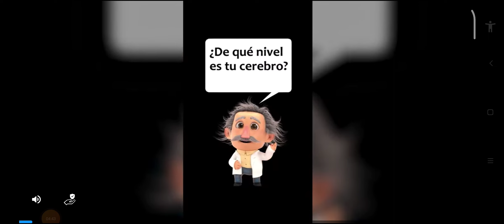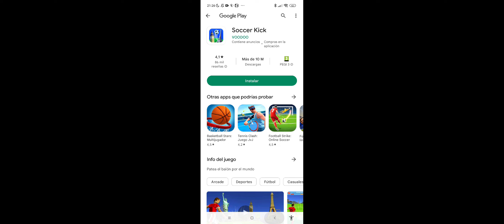Soy militar contra los NAZIS y pasa esto...